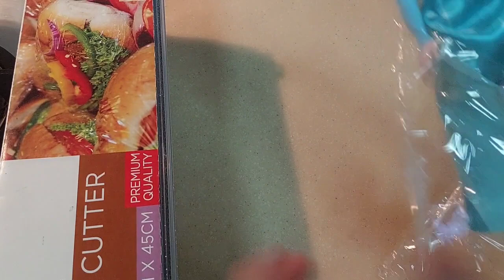Paano gumawa ng Elsa frozen cake?